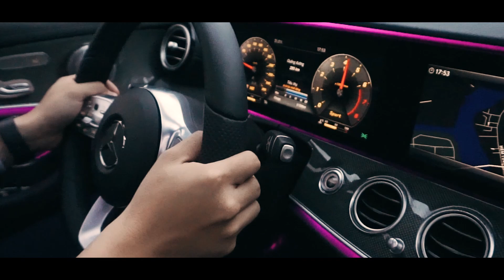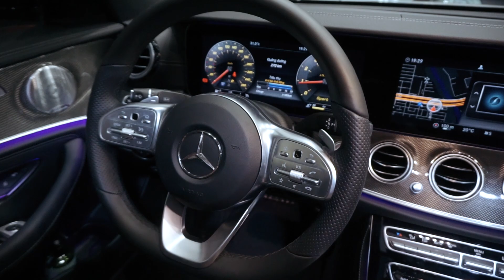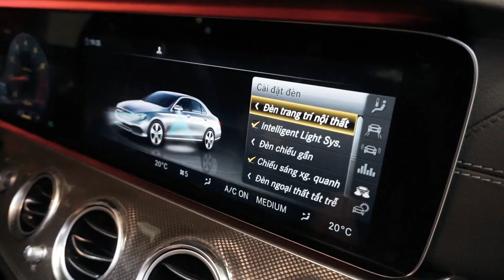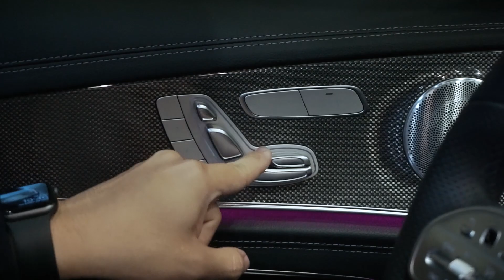Soc - (Review) Giới thiệu nhanh Mercedes-Benz E300 AMG || 2020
Giới thiệu nhanh Mercedes-Benz E300 AMG || 2020

S.N